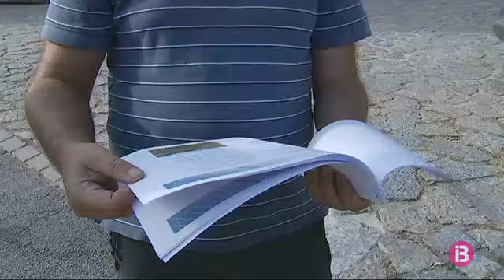La modificació de la Llei agrària reconeix el paper del pagès en contra de l’especulador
Des dels sindicats agraris ja anuncien que presentaran al·legacions a l'esborrany de l’avantprojecte.